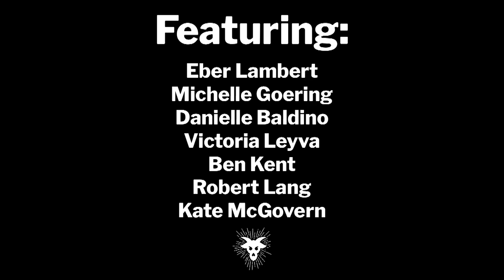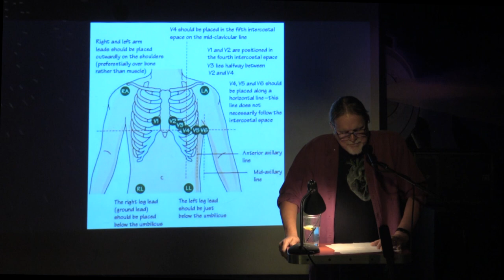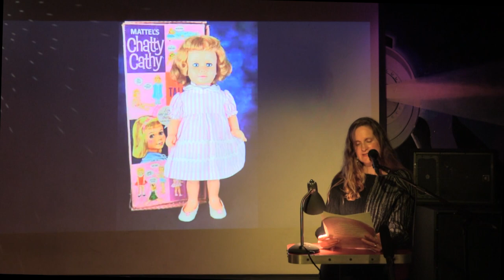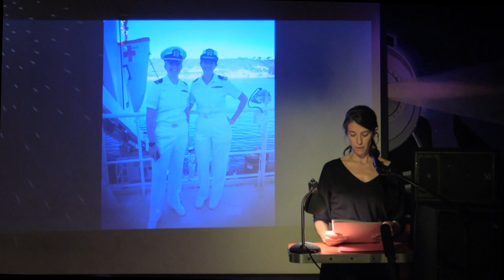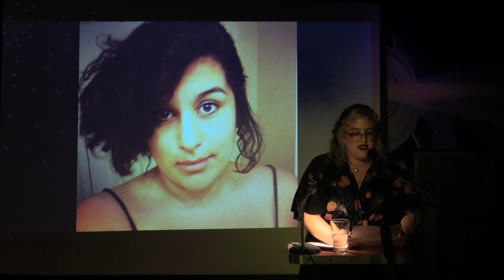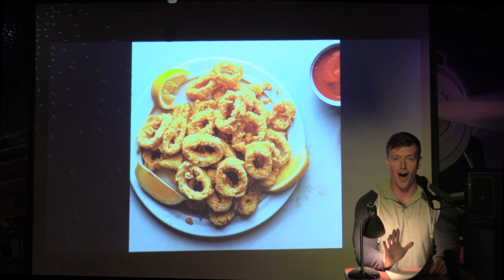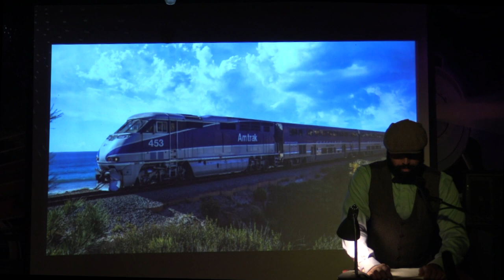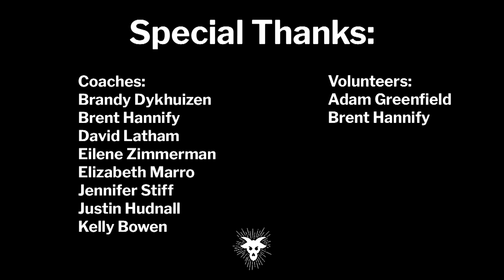21_11 - VAMP: Under The Microscope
VAMP is So Say We All’s monthly curated storytelling showcase, featuring remarkable nonfiction stories on a theme. On a Tuesday this month!
Do you ever feel like you're watched too closely? Why don't some people trust science? Have you SEEN what a butterfly's face looks like close-up?? Join us in storytellers' exploration of this month's theme, "Under the Microscope."

Featuring:
Eber Lambert
Kate McGovern
Robert Lang
Danielle Baldino
Victoria Leyva
Ben Kent
Michelle Goering